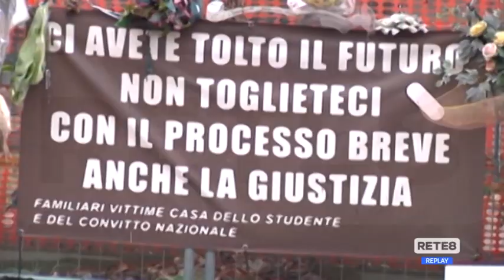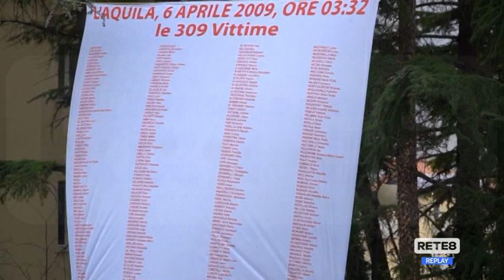Sisma 2009 - L’Aquila piange Antonietta Centofanti